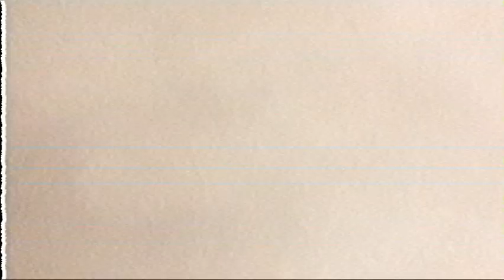Blair Witch Stano (HORROR)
Nagraliśmy se film typu horror ( FANDFUTYCZ ) Pozdro dla wszystkich normalnych.

Aktorzy:
Kacper B (MKZW) - Operator 1
Oskar K (Grubcio) - Operator 2
Piotr S  (STANO) - Kompan / Opętany
Igor O (Calm) - Osoba która odnalazła nagrania w lesie

Efekty Dzwiękowe  - Kacper B (MKZW)
Montaż - Kacper B (MKZW)
Fabuła/Scenariusz - Nie było czegoś takiego
Budżet - 8:99 Zł (Bez wliczania telefonów i odzieży)
Operatorzy -  Kacper B (MKZW), Oskar K (Grubcio)